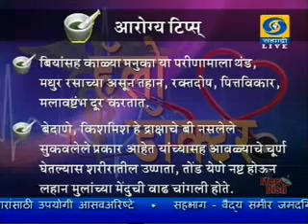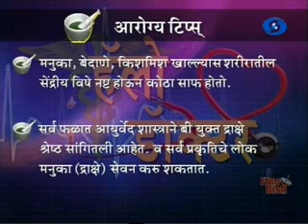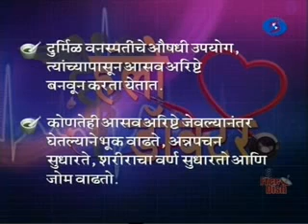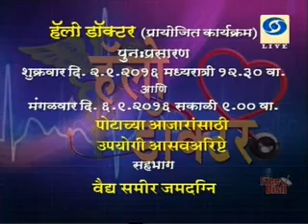पोटाचे आजार आणि उपयोगी आसव अरिष्टे -वैद्य समीर जमदग्नि